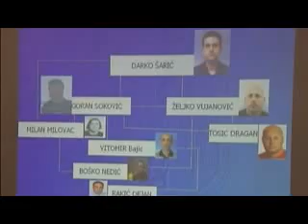120425 SEF ITALIJANSKE POLICIJE - TV VIJESTI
120425 SEF ITALIJANSKE POLICIJE - TV VIJESTI